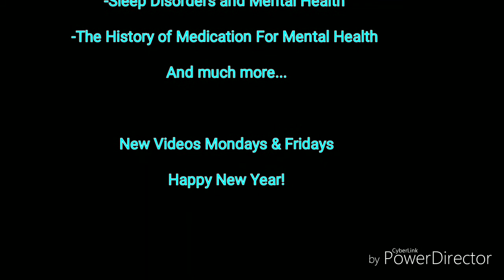New Years Resolution: Dissecting Mental Health, Relationships, Diagnoses, And More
Hello friends!
Here 's an early video for you. We're going to be covering some pretty cool topics in the new year, starting 1/9/19.

Some of the topics we will be focusing on includes:

-Obsessive Compulsive Personality Disorder
-Severe Mental Illness vs. Mental Illness
-Juvenile Sex Offenders, Megans Law, Treatment
-Holistic Health and Treatment For Mental Health
-What's wrong with the Mental Health System
-Diagnostic & Statistical Manual of Mental Disorders (DSM)
-The brain and depression and anxiety
-Psycho-biological Influence of Personality Disorders
-Sleep Disorders and Mental Health
-The History of Medication For Mental Health